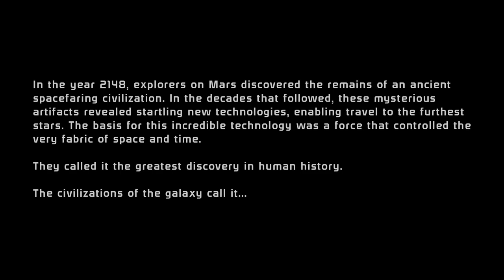Nothing Is Ever Safe! - Ep 1 | Mass Effect Let's Play | Legendary Edition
Jade Shepard is her name, and she's in for a rollercoaster of a ride alongside her team!

We have a discord! So, want to see more behind the scenes things?

Modlist!
► New Armors for Femshep LE1
► New Casuals for Femshep
All can be found on Nexus!

Socialise!